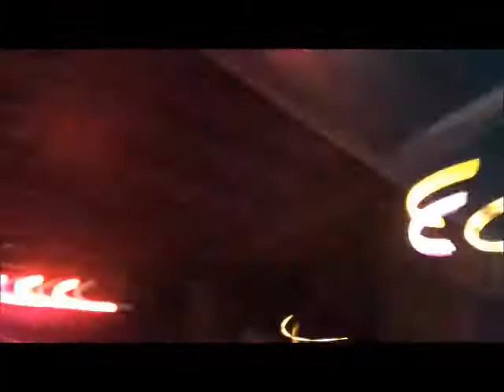Manu Chao festa de la diversitat Hospi 2014